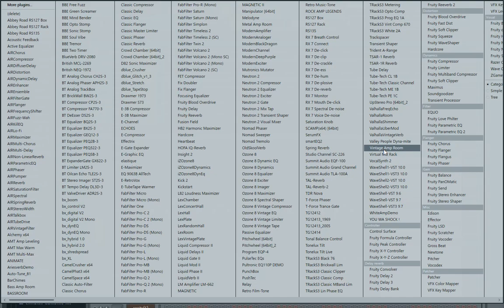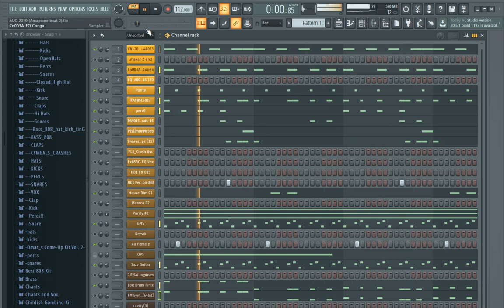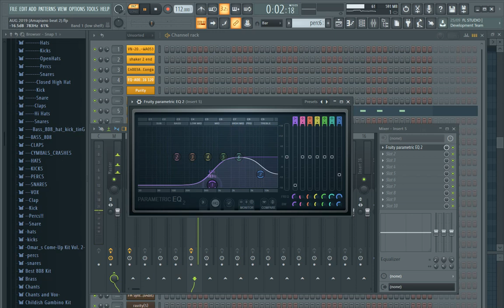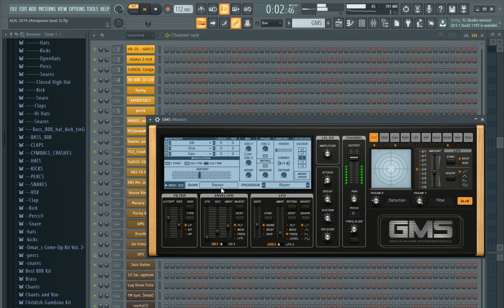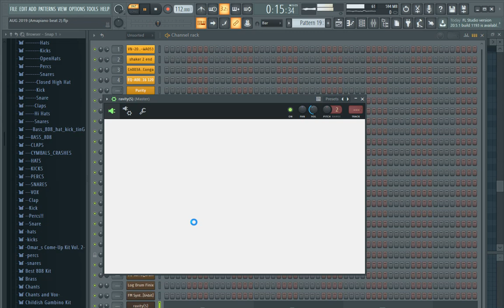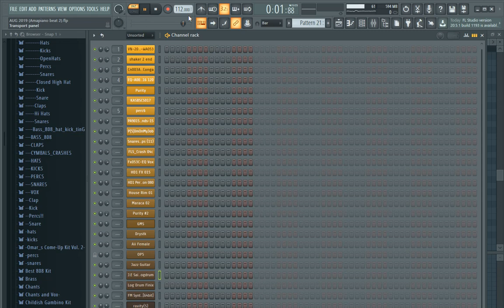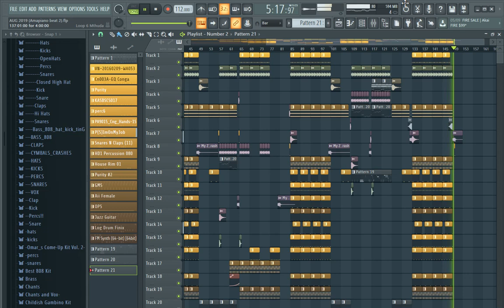Amapiano Bass Play Tutorial ║ FL Studio Tutorial 2019